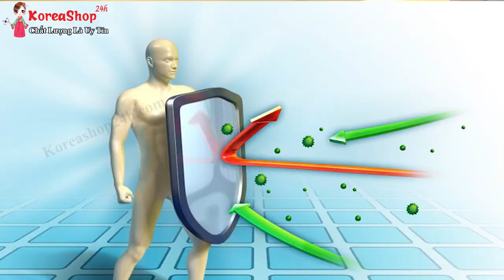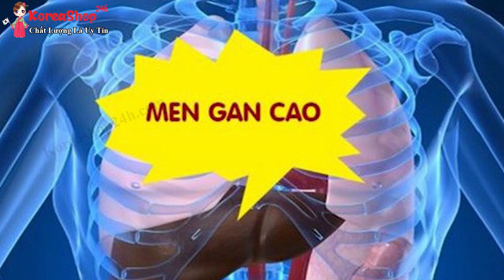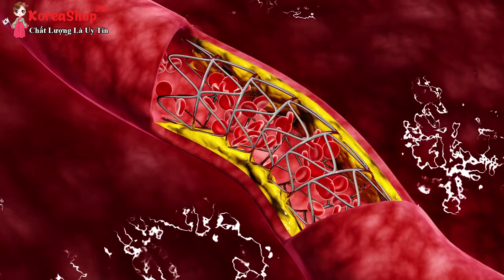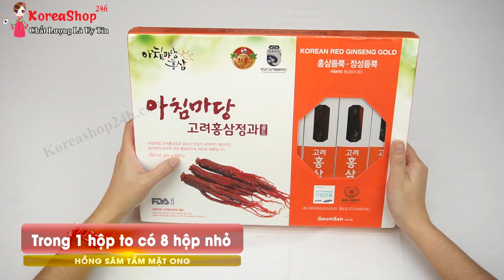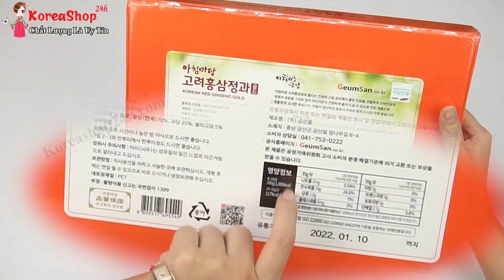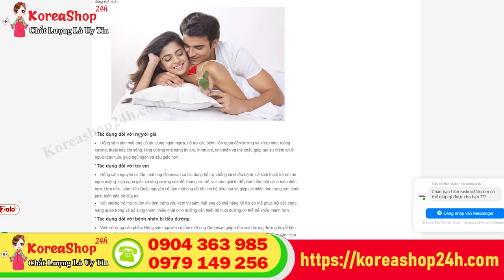Hồng Sâm Tẩm Mật Ong Hàn Quốc Có Tác Dụng Gì ? Cách Sử Dụng Như Thế Nào ? | KoreaShop24h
Đặt Mua Hồng Sâm Tẩm Mật Ong Nguyên Củ Hàn Quốc tại

- Hồng Sâm Tẩm Mật Ong Nguyên Củ Hàn Quốc có tác dụng gì ? Tiểu Đường , Huyết Áp Cao Dùng Được Không ?

*Tác dụng đối với phụ nữ :

Có tác dụng tăng cường sức khỏe, chống lại sự mệt mỏi và giải quyết các vấn đề do thiếu hụt năng lượng ở cơ thể.Giúp tinh thần cảm thấy vui vẻ, giảm stress Giúp chống lại quá trình lão hóa
Giúp chống nguy cơ mắc béo phì , Hồng sâm nguyên củ tẩm mật ong Geumsan giúp kích thích hormone, Điều này đặc biệt rất hữu ích cho phụ nữ trong thời kỳ bị mãn kinh.
Làm đẹp da ,  Điều hòa chu kỳ kinh nguyệt
Chống lại sự nhiễm trùng và bị cảm lạnh , Cải thiện chức năng hệ tiêu hóa
*Tác dụng đối với nam giới

Với các đấng mày râu, đặc biệt là ở nam giới trên 40 tuổi thì sản phẩm Hồng sâm nguyên củ tẩm mật ong Geumsan này đóng một vai trò vào sự tăng cường sinh lý ở nam giới, hoạt động tim mạch, cải thiện hiệu suất hoạt động và tinh thần lao động thể chấ

*Tác dụng đối với người già

Hồng sâm tẩm mật ong có tác dụng ngăn ngừa, hỗ trợ các bệnh liên quan đến xương và khớp như: loãng xương, thoái hóa cột sống, tăng cường khả năng thị lực, thính lực, tinh thần và thể chất, giúp tạo sự thèm ăn ở người cao tuổi, giúp ngủ ngon và sâu giấc hơn.
*Tác dụng đối với trẻ em

Hồng sâm nguyên củ tẩm mật ong Geumsan có tác dụng hỗ trợ chống lại nhiều bệnh, cả kích thích trẻ em ăn ngon miệng, ngủ ngon giấc và tăng cường sức đề kháng cơ thể, vui chơi giải trí để phát triển một cách toàn diện hơn. Hơn nữa, sâm Hàn Quốc nguyên củ tẩm mật ong rất tốt cho hệ tiêu hóa và giúp cải thiện tình trạng sức khỏe, phát triển não bộ của trẻ.
Với những trẻ mới bị ốm khi tình trạng yếu kém thì sâm mật ong có khả năng hỗ trợ cơ thể phục hồi các chức năng quan trọng và bổ sung thêm nhiều chất dinh dưỡng cần thiết để nuôi dưỡng cơ thể trẻ khỏe mạnh hơn.
*Tác dụng đối với bệnh nhân bị tiểu đường

Việc sử dụng sản phẩm Hồng sâm nguyên củ tẩm mật ong Geumsan giúp kiểm soát lượng đường huyết bên trong cơ thể, duy trì lượng đường ở mức ổn định nhờ một sapoin chất có một mức độ cao của rễ hồng sâm Hàn Quốc.
Hướng dẫn sử dụng sản phẩm hồng sâm nguyên củ tẩm mật ong Geumsan
⇒ Cắt thành từng lát nhỏ rồi nhai hoặc ngâm trực tiếp với nước ấm để dùng rất tốt. Mỗi lần dùng khoảng 2-3 lát tương đương với 5gr-10 gr.

*Lưu ý
→ Sản phẩm này là thực phẩm chức năng chứ không phải là thuốc nên không có tác dụng thay thế thuốc chữa bệnh.
0O0
Xem thêm tại đây :
Mua Hồng Sâm Tẩm Mật Ong Nguyên Củ Hàn Quốc Ở Đâu Uy Tín , Chất Lượng tốt Nhất ?
0O0
0O0
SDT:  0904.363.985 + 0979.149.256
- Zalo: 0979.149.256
- Facebook : Siêu Thị Hàn Quốc - 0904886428
- Địa chỉ : Số 2 Ngõ 79 Thụy Khuê - Tây Hồ - Hà Nội